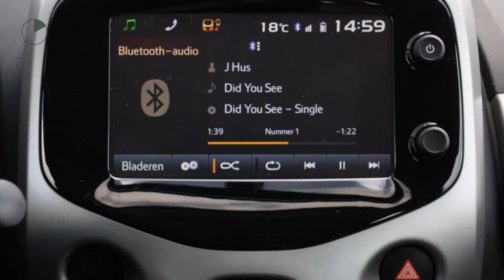Toyota Aygo 1.0 5drs X-Sport | Navi